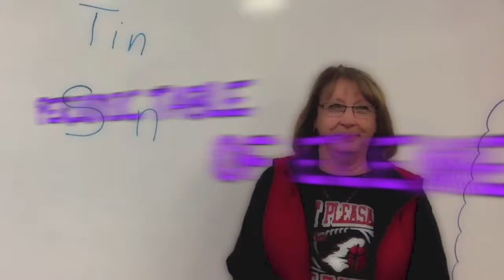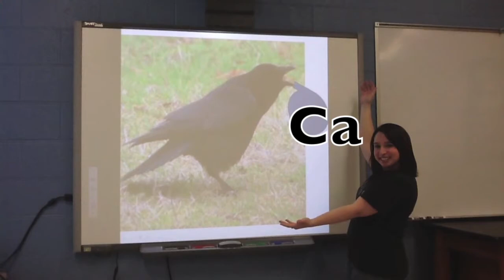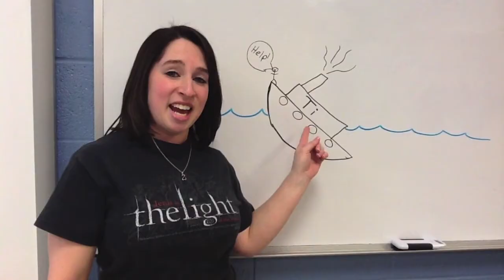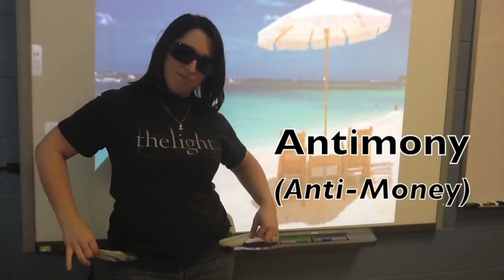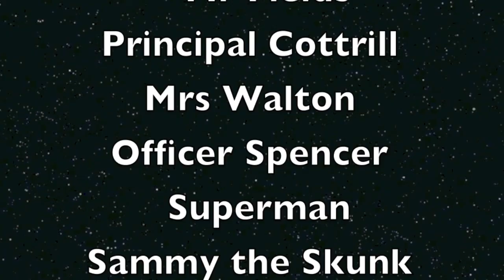Science Elements #2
Video #2 For 8th grade Science
Mattastic